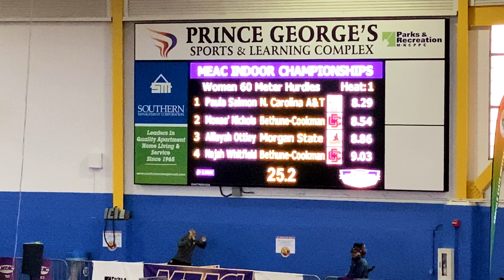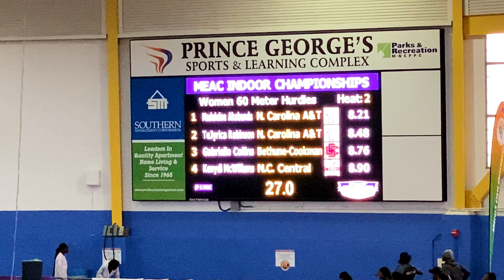Women 60m Hurdle Preliminaries......MEAC Indoor Championship 2020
Men 60m Hurdle Preliminaries MEAC Championship 2020

Equipment:
iPhone 11 Pro MAX
AUKEY Cordless Lamp
Mac mini
Satashi Hub
Razer Core X
Sapphire Radeon RX 580
Stream Deck MIni
Tomtoc Ipad Case
Apple Pencil
Apple Pencil alternative
Flash Drive
Anker Portable charger
DJI OSMO 2
Canon SL2
Movo VXR100
Pro Video Tripod Fluid Head
Canon EF-S 18-135mm f/3.5-5.6 IS Standard Zoom Lens
SR SUN ROOM Tripod DSLR SLR Tripod, 66" Camera Tripod